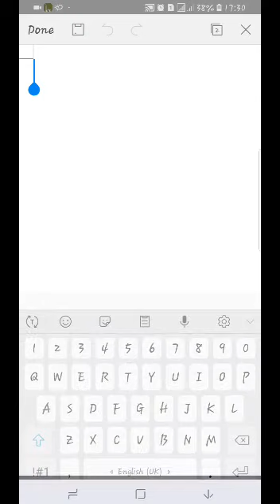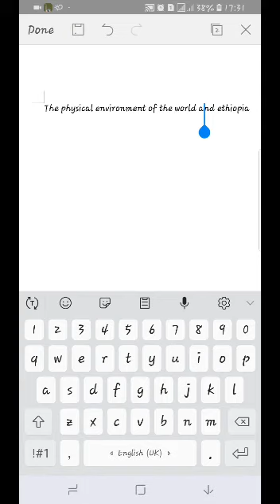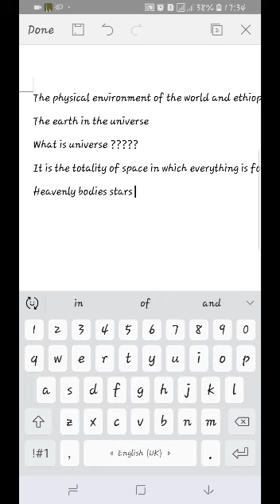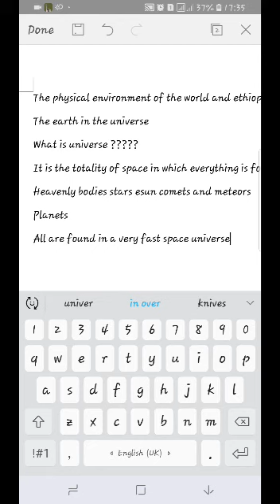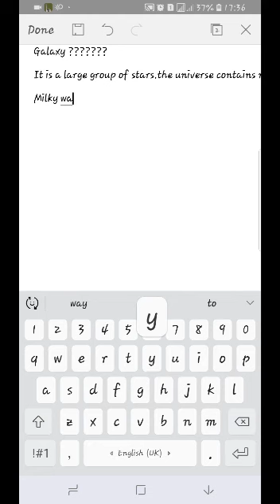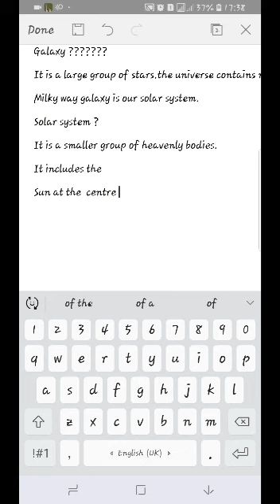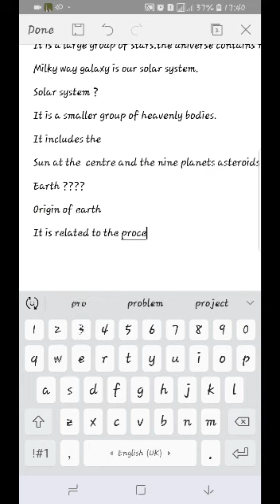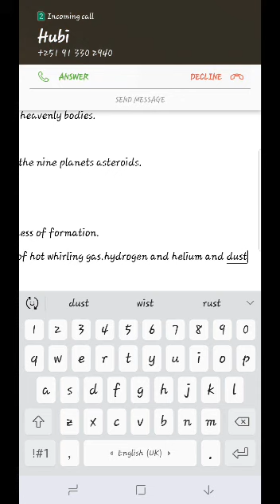ወደ ስልካችሁ አውርዱት በደንብ ይታያል ወይም ቪድዮውን ጫን ያርጉት ሁሉም በደንብ ጥርት ብሎ ይታያል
# school education ወደ ስልካችሁ አውርዱት በደንብ ይታያል ወይም ቪድዮውን ጫን ያርጉት ሁሉም በደንብ ጥርት ብሎ ይታያል